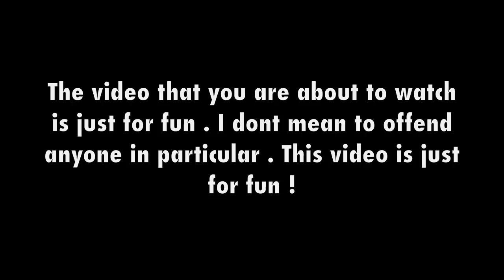Difference between Ah Beng and Ah Lian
Made this video out of boredom . Please dont be offended , this video is just for fun yo ! Just laugh at it ! HAHAHHA :D  Hope you guys enjoy it .

Thanks !